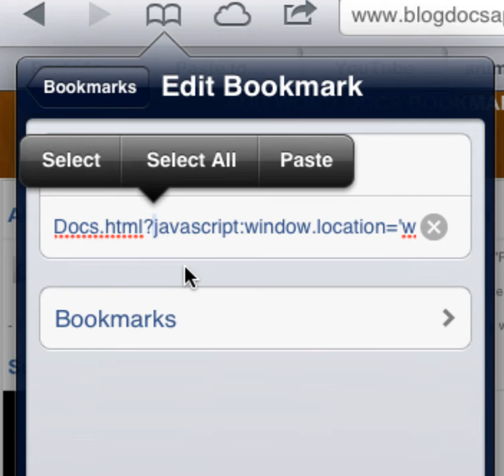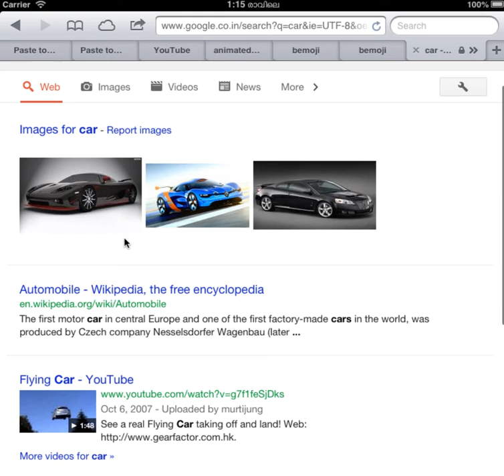Word Docs iPad app.mp4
Word Docs iPad app open from safari